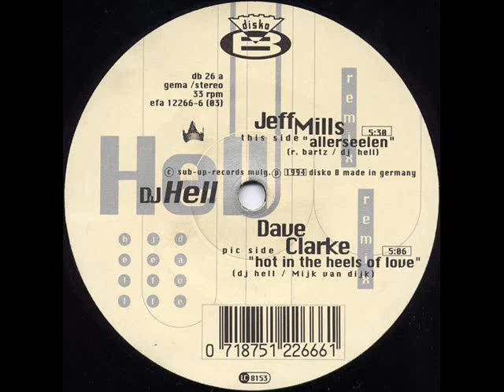DJ Hell Allerseelen Jeff Mills Remix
ultraschall ep disko b munich dan cortez confidential records universal global enterprise techno incorporation always ultra tresor berlin bunker international tech no rebels detroit motrherfuckers captain reality vehement